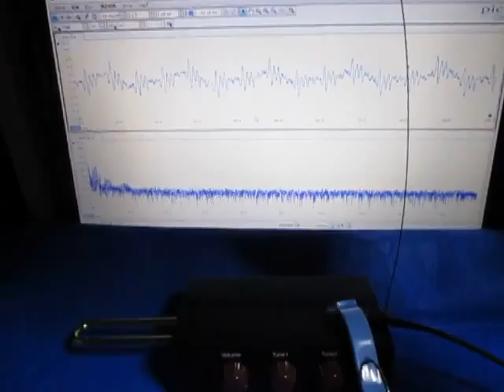超音波（基礎実験：：テルミンと超音波テスター）